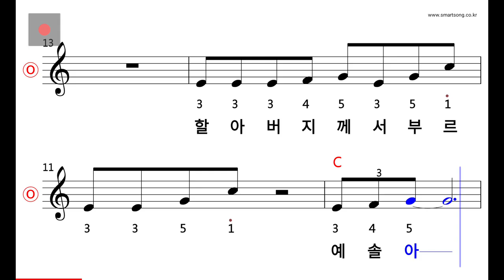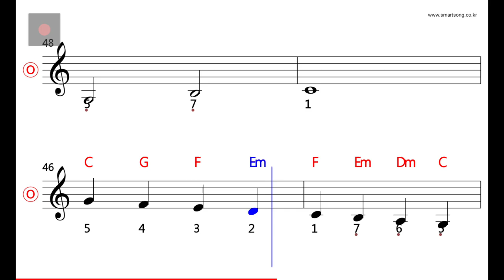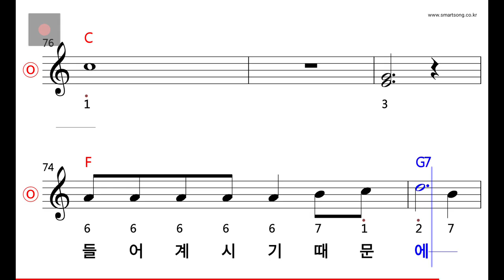동요 - 예솔아 MR